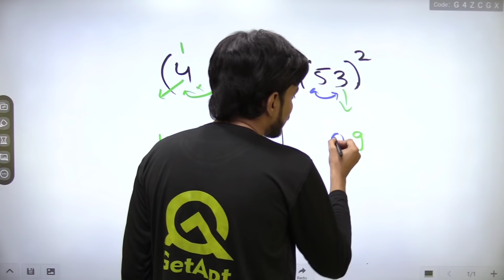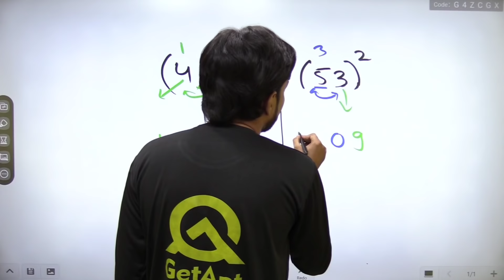Short trick of Square | Maths Short Trick | Maharashtra Board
shorttricks
shorttrick
shorttrickofmultiplication
short trick of square
short_trick_maths
short_trick_square
class 10th
class9
class 10 mathematics
class 10th
class 9th maths
maths maharashtra  board
class_10th
class 10th science
maharashtraboardexam
math short trick Maharashtra board class 10 Maharashtra board maths ssc ,maths hsc
maths tricks, dinesh sir, pawan wagh
short trick maths maharashtra board
SSC HSC maths,
Linear equations in two variables,
quadratic equations,
arithmetic Progression class 10,
class 10 maths Maharashtra Board,
class 9 maths Maharashtra Board,
class 8 maths Maharashtra Board,
class 11 maths Maharashtra board,
ello Students !

MAHARASHTRA SSC EXAM 2022
MAHARASHTRA HSC EXAM 2022
MAHARASHTRA 10TH CLASS EXAM DATE 2022
MAHARASHTRA 12TH CLASS EXAM DATE 2022
SSC BOARD
maharashtra school news, class 10 maths Maharashtra board, ssc board maths, ssc board math, class 10 science Maharashtra board,
ssc board science,
maharashtra school news today,
maharashtra school reopening, varsha gaikwad, ssc timetable news, ssc time table news , ssc maharashtra board exam news,
pawan wagh acadmy  ,dinesh sir school,
dinesh sir maths ,dinesh sir math ,new indian era, parth momaya, jr tutorial,
Hello Students !